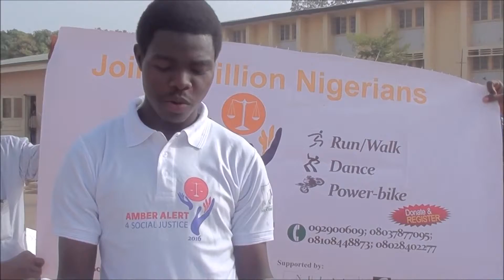Put a Stop to Sexual Harassment/Violence/Child Abuse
We care for an inclusive Nigeria & Just Society
We care for human dignity of all Nigerians
We Say Yes to peace, human rights and equality